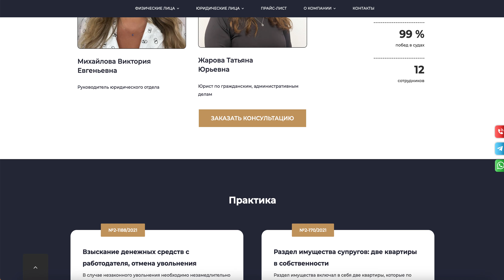Юридическая помощь в Москве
Юридическая помощь в Москве Компания "Зайцев и Партнёры" предоставляет широкий спектр юридических услуг в Москве, среди которых основное направление - сопровождение судебных споров в различных отраслях права. Компания специализируется на таких областях права, как семейное право, наследственное право, корпоративное право, банкротство, налоговые споры, земельное право и недвижимость, дела о защите чести, достоинства и деловой репутации, а также защите по сложным уголовным делам экономической направленности и сопровождении крупных бракоразводных процессов.

Компания имеет обширный опыт в юридическом представительстве и за годы успешной работы с юристами "Зайцев и Партнёры" удалось выиграть большое количество сложнейших судебных споров, а также прекратить незаконное уголовное преследование клиентов по ряду уголовных дел, в том числе добиться вынесения оправдательных приговоров. Кроме того, юристы компании представляли интересы своих клиентов в высших судебных органах Российской Федерации, включая Конституционный суд, Высший Арбитражный суд и Верховный суд.

"Зайцев и Партнёры" является одной из самых динамично развивающихся юридических компаний в Москве, что обусловлено высокой квалификацией и опытом ее сотрудников. Уникальный опыт, который имеют юристы компании, делает ее сильной среди специализированных российских юридических компаний в сфере судебных споров.

Если вам необходима юридическая помощь в Москве, компания "Зайцев и Партнёры" может предоставить квалифицированную помощь в разрешении различных правовых вопросов и споров в различных отраслях права. Компания готова предоставить индивидуальный подход к каждому клиенту и помочь решить сложные юридические вопросы.